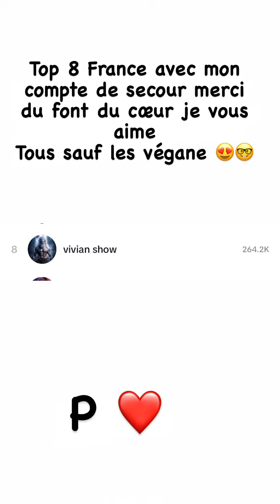VIVIAN GRIMIGNI - 08 Juin 2024